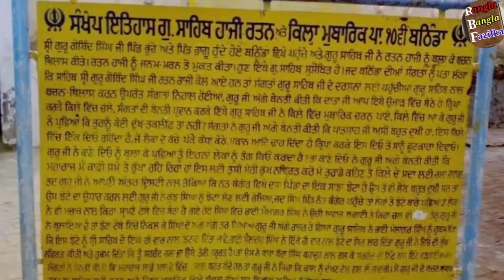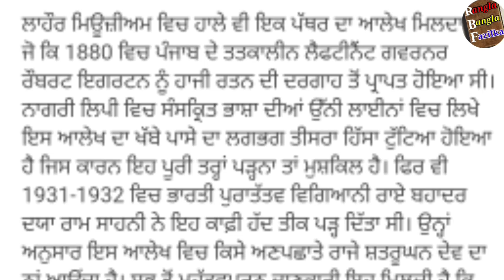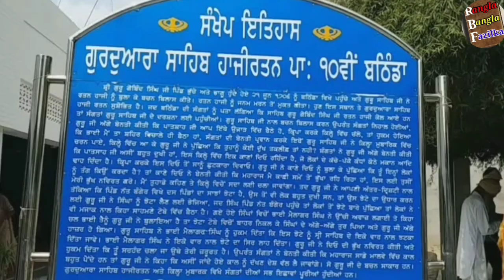History of Bathinda ਬਠਿੰਡਾ ਤੋਂ ਪਹਿਲਾਂ Bathinda ਦਾ ਸਫ਼ਰਨਾਮਾ!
History of Bathinda ਬਠਿੰਡਾ ਤੋਂ ਪਹਿਲਾਂ Bathinda ਦਾ ਸਫ਼ਰਨਾਮਾ! Rangla Bangla Fazilka